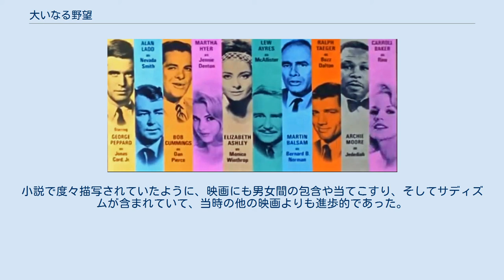大いなる野望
エドワード・ドミトリクの監督映画
エルマー・バーンスタインの作曲映画
『大いなる野望 』（The Carpetbaggers）は、エドワード・ドミトリクが監督した1964年のアメリカ合衆国の映画である。
ハワード・ヒューズを大まかなモデルとした、ハロルド・ロビンズのベストセラー小説『大いなる野望』に基づいて制作された。
ジョナス・コード・ジュニア役でジョージ・ペパードが主演し、アラン・ラッドが西部のガンスリンガーで、後に俳優になったネバダ・スミスとして出演した。
アラン・ラッドはこの映画が最後の出演作となった。
 この映画は1960年代のセクシャル革命としての画期的な作品となった。
小説で度々描写されていたように、映画にも男女間の包含や当てこすり、そしてサディズムが含まれていて、当時の他の映画よりも進歩的であった。
 フィルムは35mmパナビジョン("Panavision")で撮影されて、1964年4月に公開されたが、70mm("Panavision 70")に拡大されて上映されたシアターがあった。
2年後の1966年に、『ネバダ・スミス』が公開されて、スティーブ・マックイーンが主演した。
この映画に登場した、アラン・ラッドが演じたキャラクターの過去を描いた作品であった。
 ※括弧内は日本語吹替（初回放送1976年2月26日『木曜洋画劇場』）